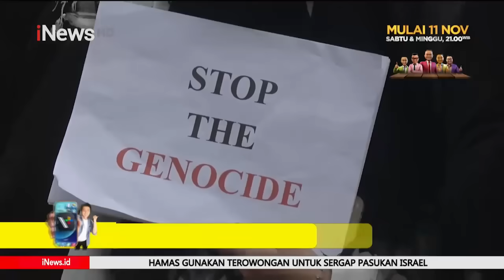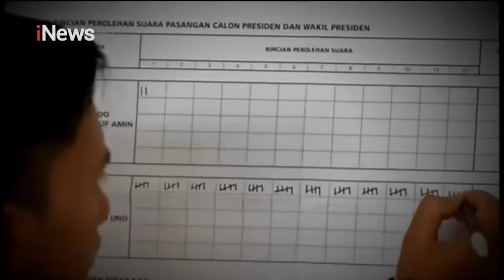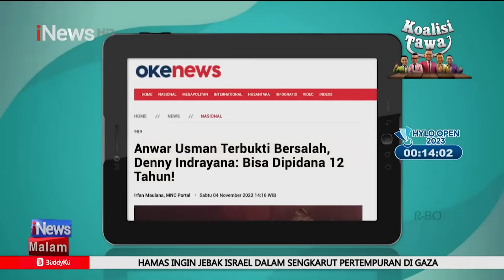Puisi Menyentuh "Palestina Saudaraku" Ciptaan Menlu Retno Marsudi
Dalam pidatonya, Menlu Retno atas nama Pemerintah Indonesia menegaskan kembali dukungan Indonesia terhadap perjuangan bangsa Palestina. Menlu Retno mengungkapkan, bantuan tahap pertama dari Indonesia untuk Palestina sudah diberangkatkan dan dilepas langsung oleh Presiden joko widodo Hari Sabtu kemarin. Dalam kesempatan tersebut, Menlu Retno Marsudi juga membacakan puisi yang berjudul "Palestina Saudaraku".